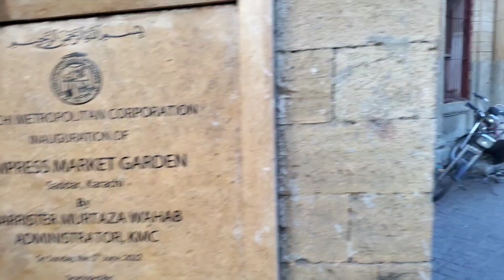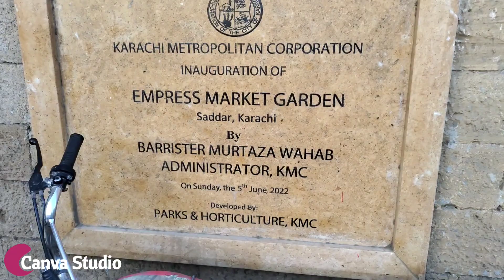Renovation Work On The Impress Market By KMC Continues Rapidly | Canva Studio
ABOUT THIS VIDEO:

Renovation Work On The Impress Market By KMC Continues Rapidly

HOST:
Taha Waseem

EDITOR:
Ahmed Raza

ADVISER:
Huzaifa Waseem